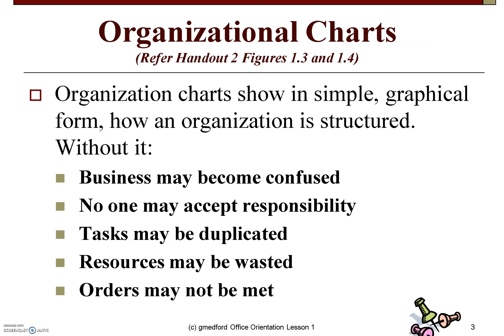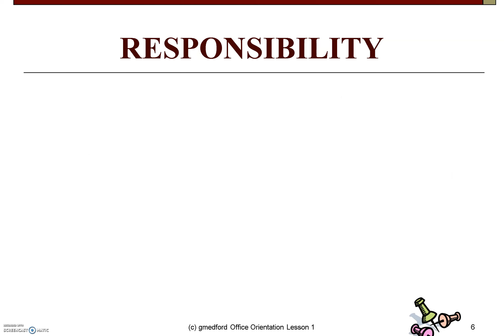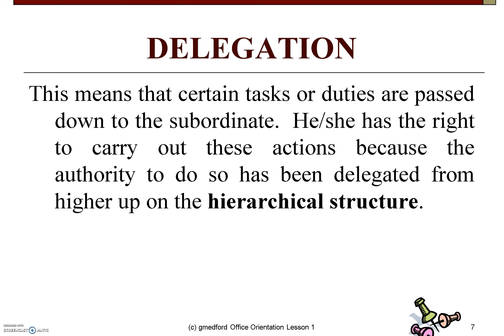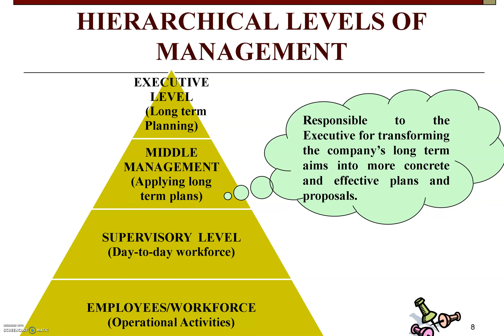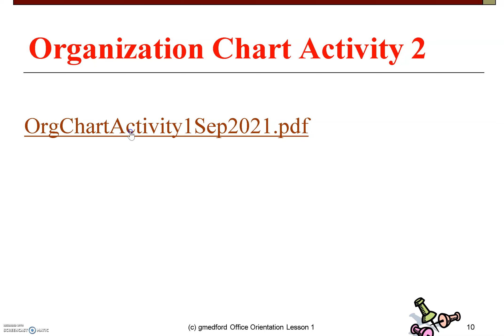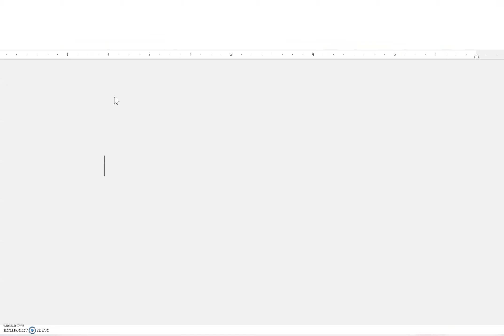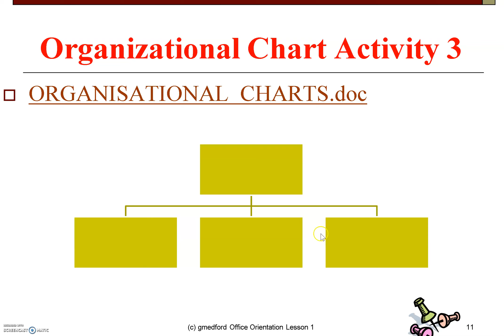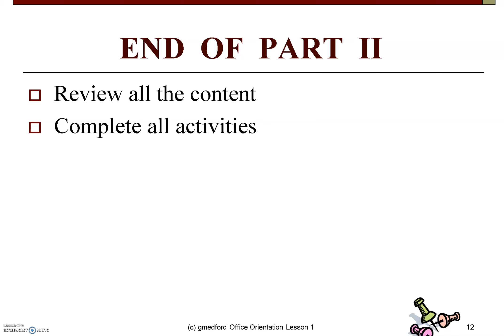Office Administration - Office Orientation (Part 2)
This video covers Part 2 of Section 1 of the Office Administration for CSEC syllabus.